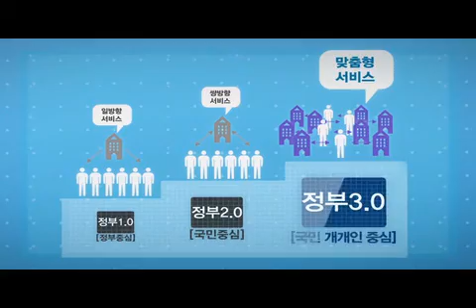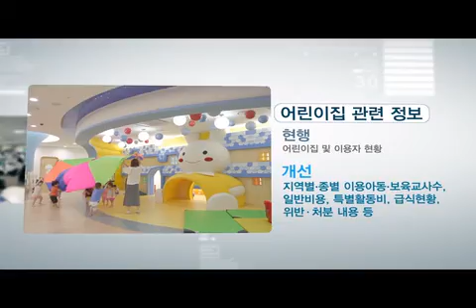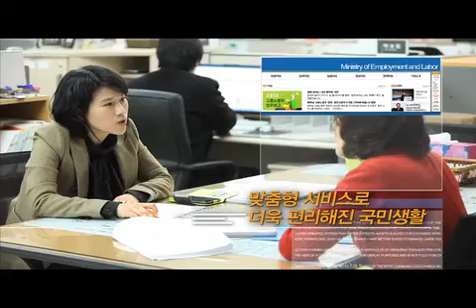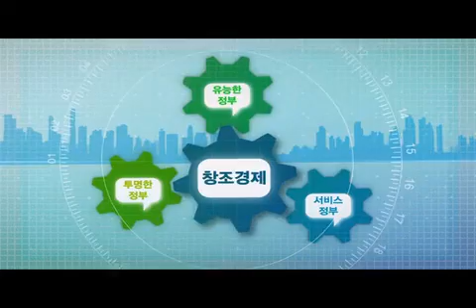희망의 새시대 정부3 0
소통과 개방의 정부3.0